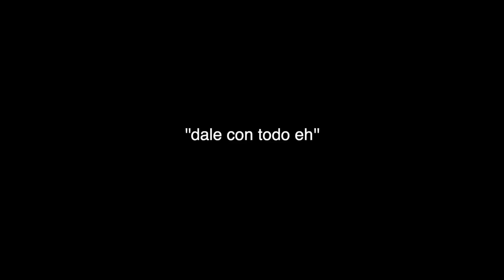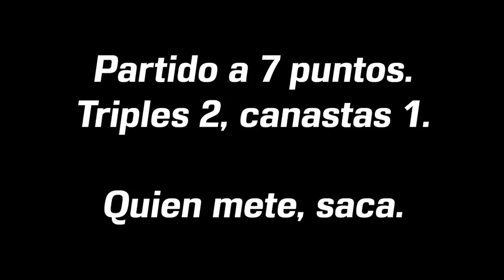YOUTUBER JUEGA A BASKET EN LA CALLE *streetball 100%*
Después de un año sin jugar en la calle por toda la pandemia, vuelvo a jugar un poco de streetball y lo pasé de locos.